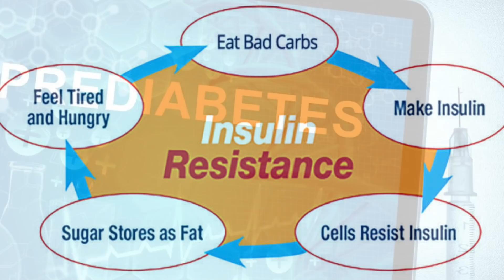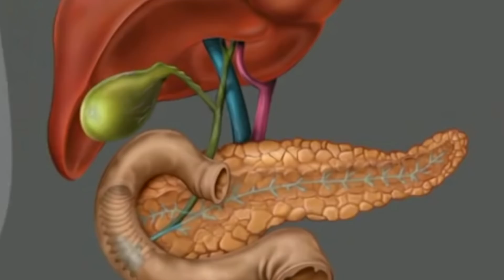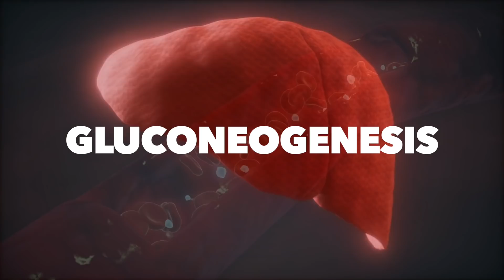Insulin Resistance and Gluconeogenesis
Here's what you need to know about insulin resistance and gluconeogenesis, especially if you have diabetes.

Timestamps
0:00 Introduction: What is gluconeogenesis?
0:35 How does gluconeogenesis work?
1:00 Insulin resistance and gluconeogenesis
1:45 I'm not eating sugar, but I have high sugar—why?
2:30 What you can do
2:42 What's happening in the body
5:14 Share your success story!

Let's talk about insulin resistance and gluconeogenesis. Gluconeogenesis is the new creation of glucose made by your liver. It's stimulated by a hormone called glucagon, and it's inhibited by a hormone called insulin. Insulin is triggered by glucose from the diet.

With gluconeogenesis, your body is making new sugar out of non-carbohydrate sources. Your body makes this sugar from protein, fat, and ketones.

This happens because your body does need a certain amount of sugar. However, the sugar your body needs does not need to come from your diet. Your body can make it from other sources.

Insulin resistance is a precursor for prediabetes. You'll have insulin resistance if you have prediabetes or diabetes. Diabetes and prediabetes are both high sugar situations. A high-carb diet can contribute to the situation, making it worse.

But, when someone starts to cut carbs out of their diet, sometimes their sugar is still too high. How can this happen if they're not eating any sugar? Well, it must be coming from gluconeogenesis.

The body is making more sugar because the "off switch" (insulin) is not working. You don't have enough insulin because your insulin resistance is so strong. You have so much resistance that the insulin is not able to get through. Your body senses a deficiency of insulin, and it will make more sugar.

If you're in this situation, you need to stay on the keto diet and keep doing intermittent fasting—just give it more time. Eventually, the insulin resistance will improve to the point where your liver won't keep making excess sugar.

I hope this helps you better understand insulin resistance and gluconeogenesis.